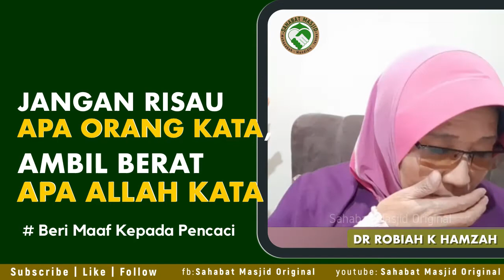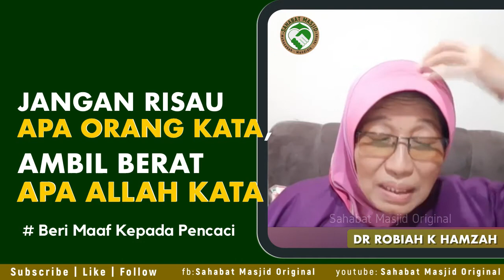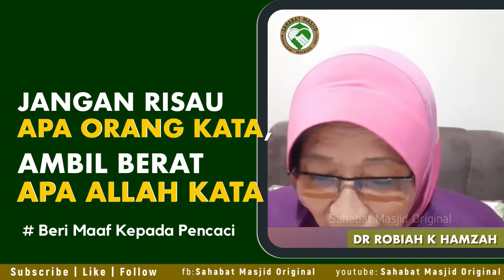Ustazah Dr Robiah K Hamzah - Jangan risau apa orang kata